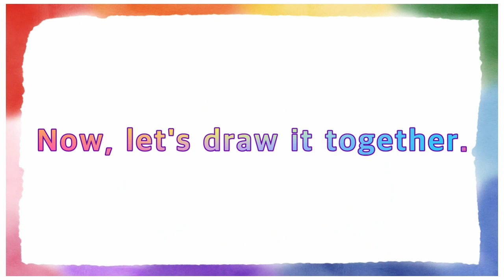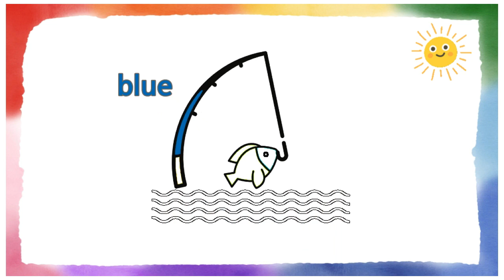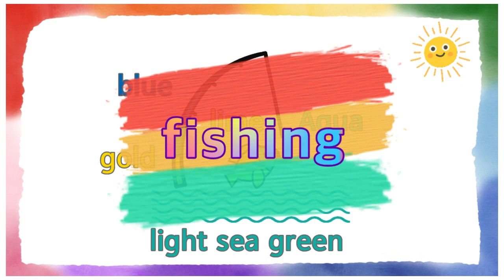How to draw a fishing, 낚시, 釣り, đánh bắt cá easy | Drawing for Kids | Coloring for Kids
fishing, 낚시, 釣り, đánh bắt cá drawing